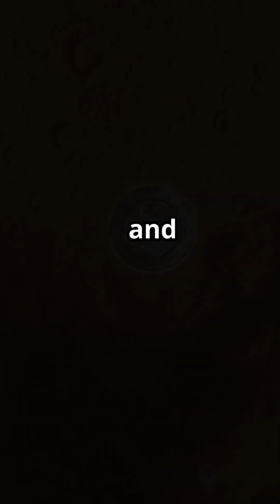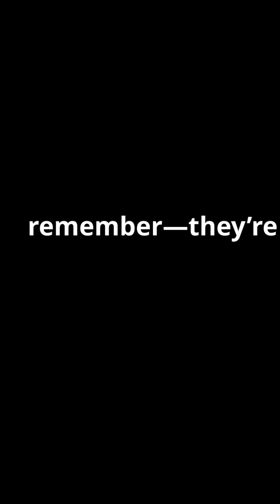What’s next after the Moon